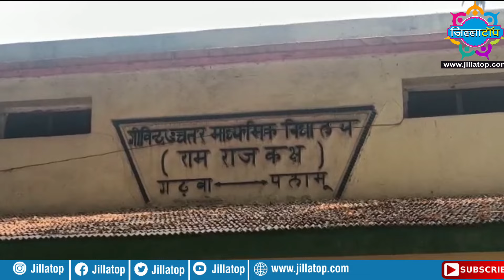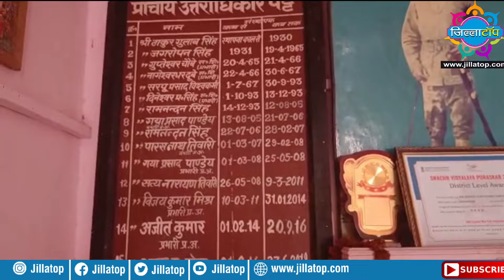सरकारी स्कूल के बच्चों के जब जागे प्राइवेट वाले अरमान!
सरकारी स्कूल के बच्चों के जब जागे प्राइवेट वाले अरमान ...इन्हें मिली प्रसिद्धि सरकारी विद्यालय के बच्चों को सजा
About Channel :

Jillatop News युवा पत्रकारों की एक टोली है जिसका उद्देश्य पत्रकारिता की असली परिभाषा से लोगों को अवगत कराना है , धूमिल हो चुकी पत्रकारिता की तस्वीर पर से चाटुकारिता के जाला हटाना है ,जिल्लाटॉप निष्पक्ष पत्रकारिता की परिभाषा है ! जिल्लाटॉप के साथ बने रहें जिल्लाटॉप से जुड़े रहें!